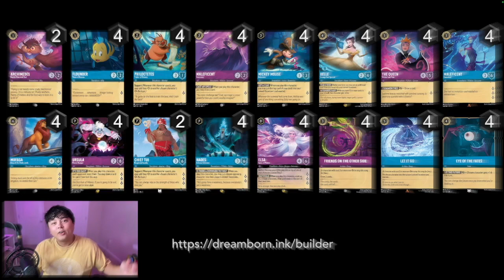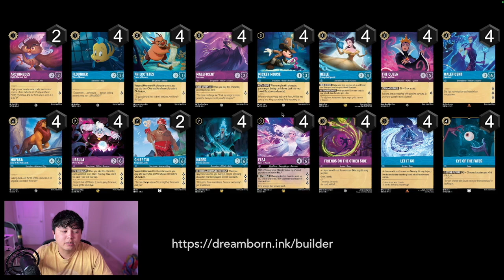Sapphire/Amethyst is Getting Popular! | Lorcana | Pixelborn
Decklist - 02:27
Game 1 WIN vs Ruby/Amber - 05:09
Game 2 WIN vs Emerald/Sapphire - 13:44
Game 3 WIN vs Ruby/Emerald - 22:03